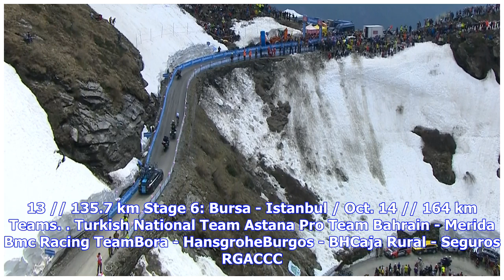Cycling: Final stage of Tour of Turkey begins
The sixth and last stage of Tour of Turkey to end in Istanbul By Fatih ErelISTANBULThe final stage of the 54th Presidential Cycling Tour of Turkey started in Bursa province on Sunday. The sixth stage started in Bursa and will end in Istanbul for a 164-kilometer (nearly 102 miles) race. After five stages, Kazakh Alexey Lutsenko, who rides for the Astana Pro team, leads the general classification, followed by Nathan Haas, an Australian cyclist riding for Katusha-Alpecin and Italian Diego Ulissi, w...